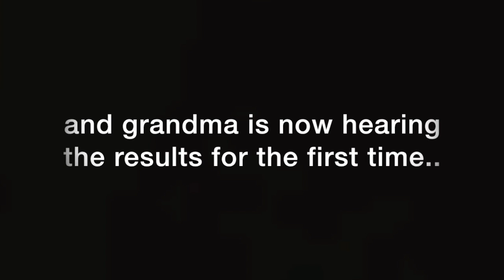allergy test "poor kid"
Grandma hears what her infant grandson is allergic to...only one food!